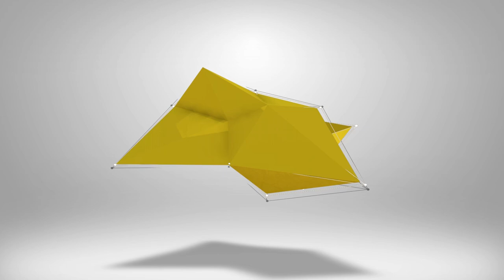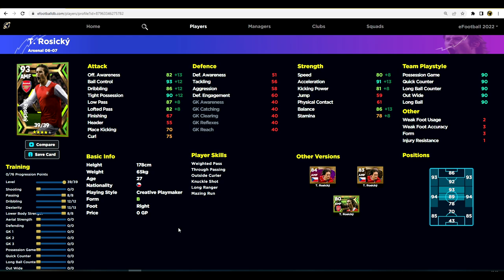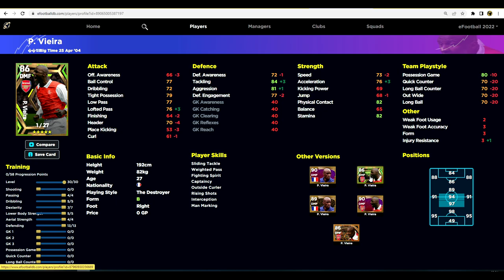eFootball 2023 | ARSENAL EPICS - GP ALTERNATIVES